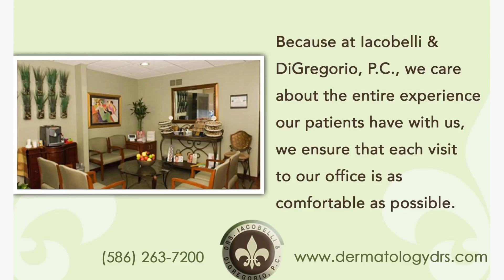Skin Care Clinton Township MI | Dermatology Drs.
Our Dermatology practice has a tradition of providing service to the community for over 20 years. Our Dermatologists are Board Certified in the practice of Dermatology. Dr. Iacobelli and Dr. DiGregorio are committed to maintaining the tradition of quality care and friendly service.

Eastridge Center
16510 & 19540 19 Mile Rd.